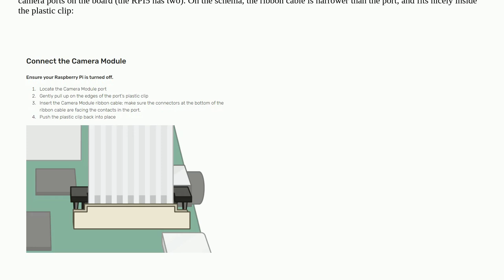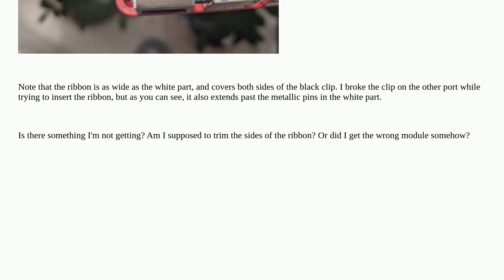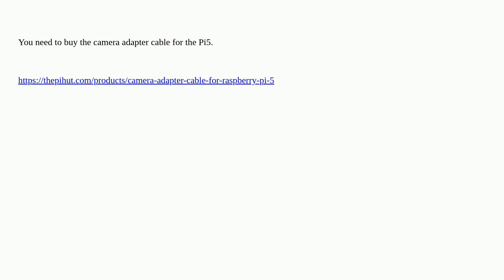Raspberrypi: How do I connect the PiCamera to the Raspberry Pi 5?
How do I connect the PiCamera to the Raspberry Pi 5?

A special thanks goes out to the awesome community

  picamera